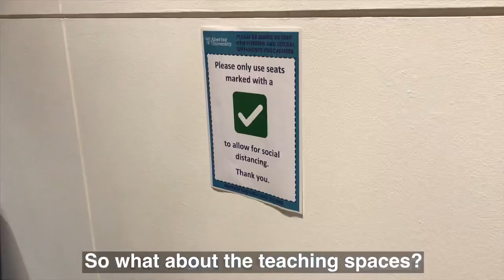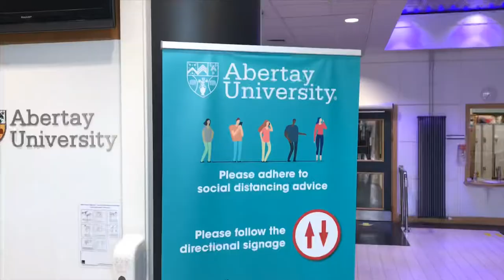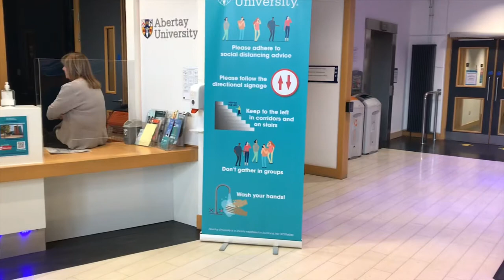Welcome back to campus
A look at the changes you can expect when classes return at Abertay University